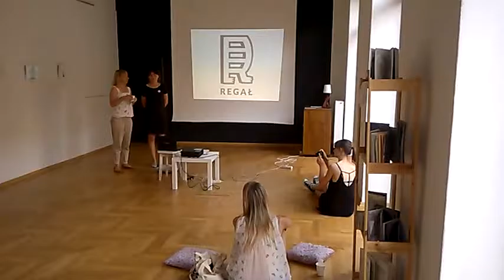DAMY RADĘ,GDY MAZUR ZA DORADZANIE NA STRONĘ PEPICZKÓW PRZEPĘDZIMY I PO LICHWIE!!!